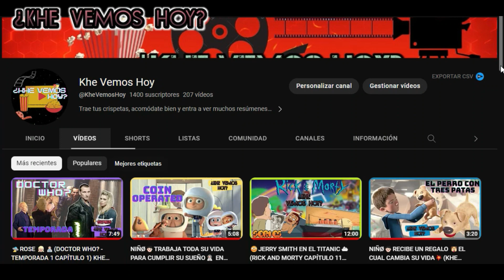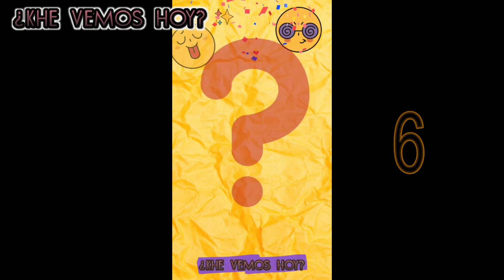🧐6 CURIOSIDADES RAMDON DE RICK Y MORTY EN 6 MINUTOS (¿LOS SIMPSON MUERT💀S 😳?)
KHE VEMOS HOY así que trae tus palomitas, acomódate bien y entra a ver muchos resúmenes de películas y series.

En esta ocasión te traemos 6 CURIOSIDADES RAMDON DE RICK Y MORTY